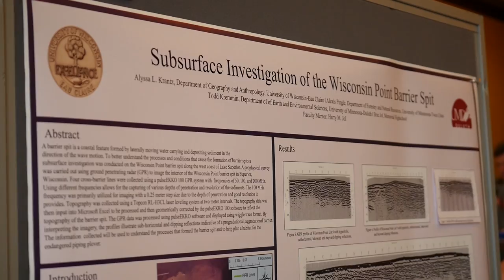Make your mark on the map: Geography and Anthropology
Our well-rounded curriculum produces graduates who have exceptional critical thinking, technical and communication skills. Experienced faculty and staff have high expectations and go the extra mile to provide you great learning opportunities.